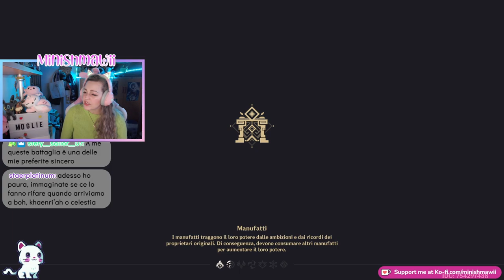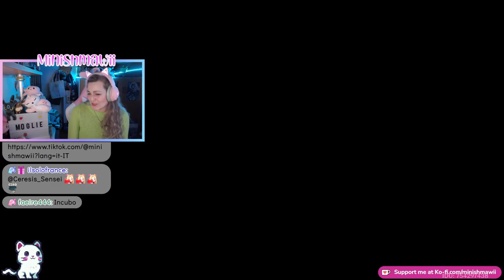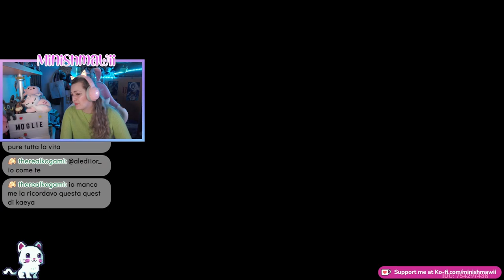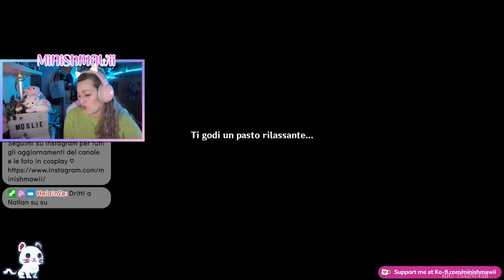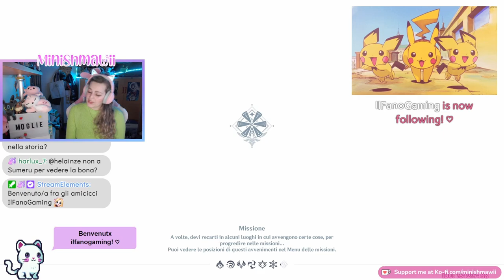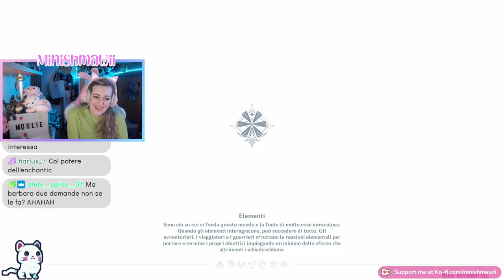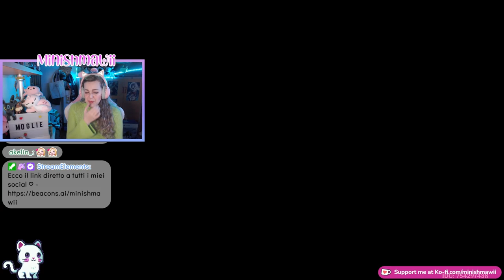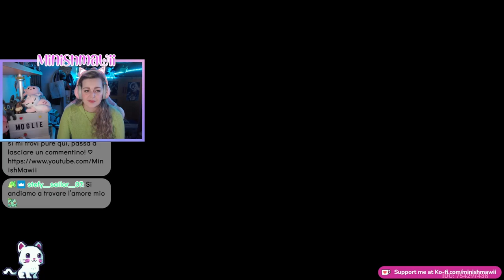LA SIGNORA - Episodio 7 | Genshin Impact ITA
Ciao amicii ♡ In questo episodio il nostro obbiettivo è affrontare Terrore Alato.. ma quello è solo l'inizio.. facciamo anche delle importanti conoscenze!  Buona visione ♡